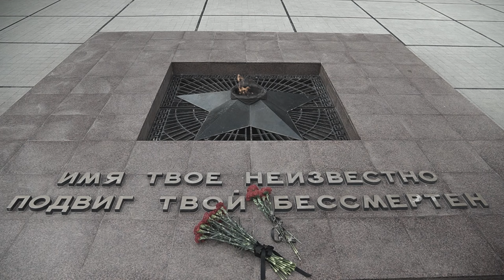С ПРАЗДНИКОМ ВЕЛИКОЙ ПОБЕДЫ! | 79 - я годовщина Победы в Великой Отечественной войне.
Автосалон в Краснодар:
📍Российская, 263
Автосалон в Москве:

Детейлинг Центр в Краснодаре:
📍Российская, 313Автосервис в Краснодаре:
📍Российская, 263

Эпизоды:
00:00 - 00:37 – Вступление
00:37 - 1:47  – История создания ГАЗ-М-20
1:47 - 3:46  – Тест Драйв
3:46 - 4:04 – Возложение цветов на Вечный огонь
4:04 - 4:15 – Поздравление с Днём Победы